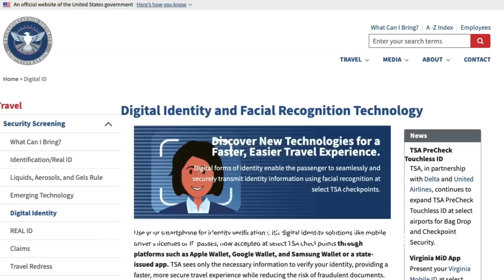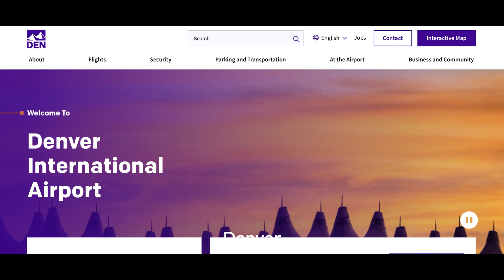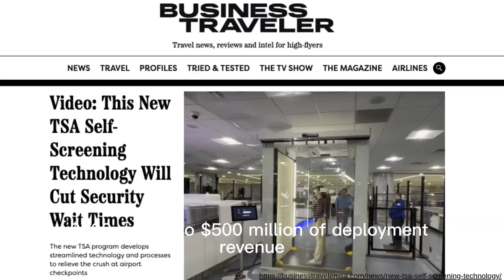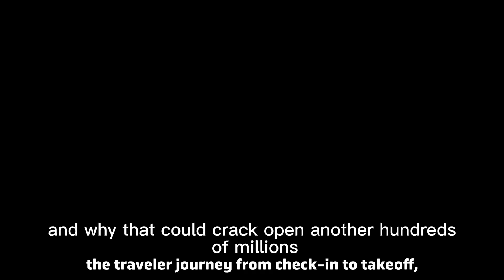BBAI Biometric Tech Goes Live in 12 Airports! 💥 $150M Contract That Could 25X This AI Stock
🚨 BigBear.ai (NYSE: BBAI) just deployed its AI-powered biometric system in 12 major U.S. and international airports, and the market hasn’t priced it in… yet.

This isn’t a test. This is a live national deployment, managing passenger identity, facial recognition, and real-time verification—at terminals like JFK, LAX, ORD, and more.

What’s in this episode:
✈️ The airports using BBAI’s Pangiam biometric system
💰 The hidden $150M+ value of these deals
📈 Why this is recurring, high-margin revenue Wall Street is ignoring
🧠 The global rollout plan (Europe, Asia, Middle East)
⚠️ Why the stock is still under $8/share and remains wildly undervalued

📆 As of July 26, 2025
💸 Price: $7.39
🏛 Market Cap: $2.15 Billion
📦 Contract Backlog: $385M+
🧾 Recurring revenue from airports: Just beginning

If you missed Palantir early… this is your second chance.

📌 Watch all 5 parts of our BBAI Deep Dive Series.